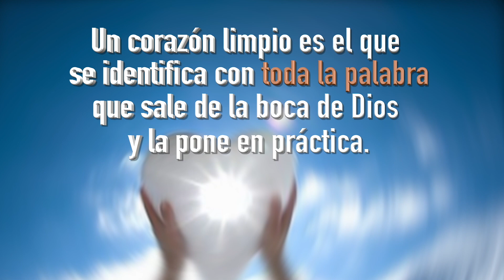Tiempo del Espíritu - Domingo 14 de julio 2024